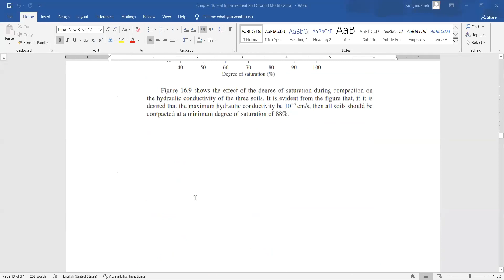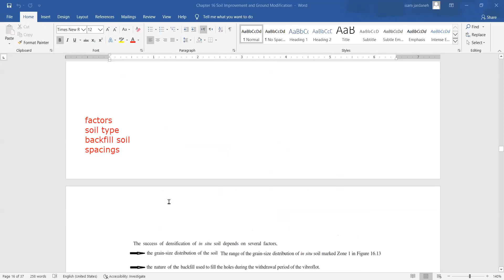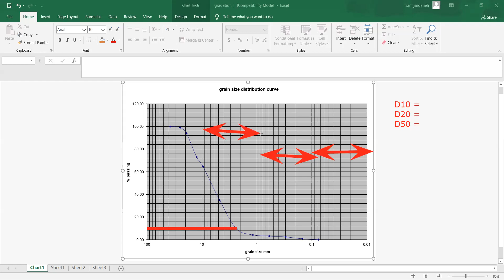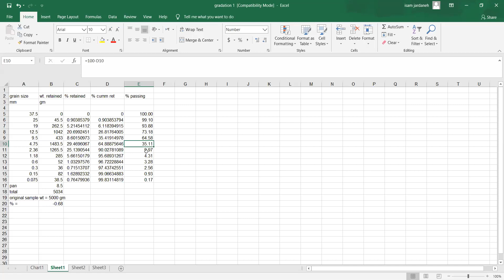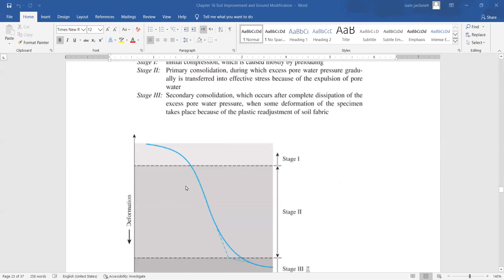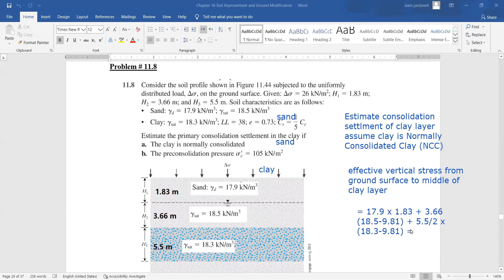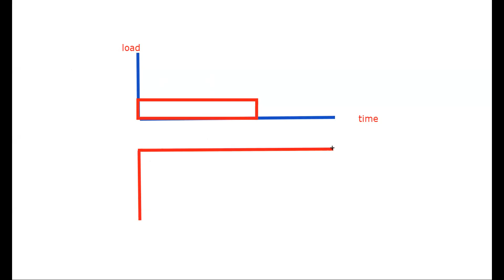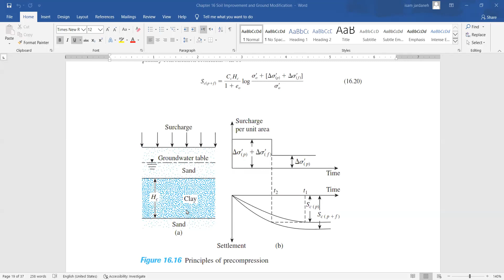Advanced soil #7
سلايدات المادة